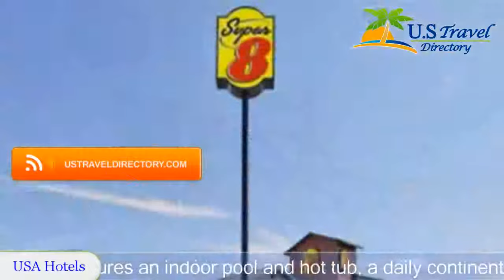Super 8 Belgrade/ Bozeman Airport - Belgrade Hotels, Montana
Super 8 Belgrade/ Bozeman Airport 3 Stars Hotel in Belgrade, Montana Within US Travel Directory Located off Interstate 90, this hotel offers an airport shuttle service to Gallatin Field Airport.
  It features an indoor pool and hot tub, a daily continental breakfast and a fitness room.
  Pet-friendly guest rooms offer free Wi-Fi.
A cable TV and a coffee maker are provided in all rooms at Belgrade Super 8.
  The simply styled rooms also offer a small seating area and a clock radio.
Super 8 Belgrade has an on-site business center for guest use.
  Laundry facilities are also available.
This motel is a 7-minute drive from The Rock Gym, and an 11-minute drive from Bozeman Hot Springs.
  Madison Buffalo Jump State Park is 35.
4 km away.

Location in : 6450 Jackrabbit Lane, MT 59714, Belgrade, Montana